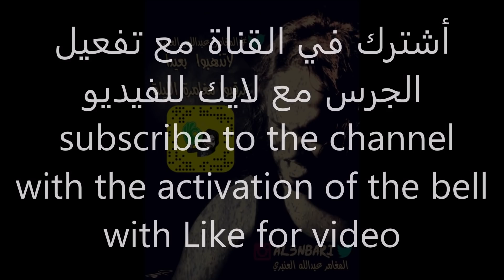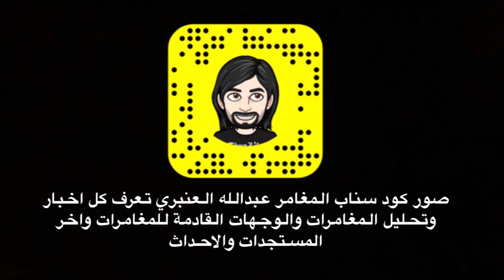سايلنت هيل المغامر عبدالله العنبري في المنتجع السياحي المهجور الجزء 3